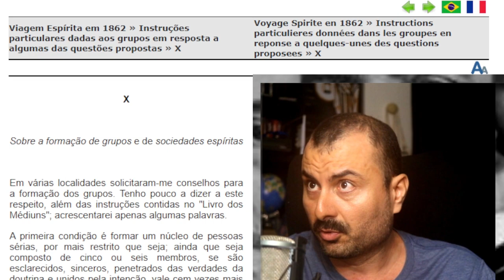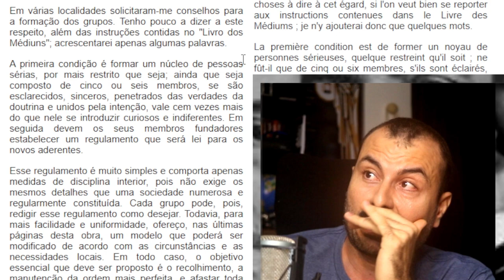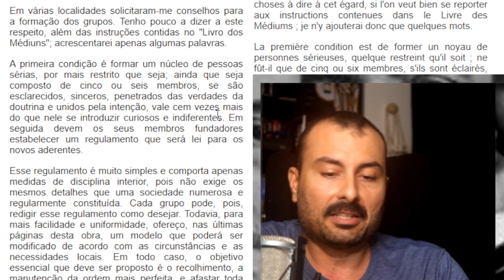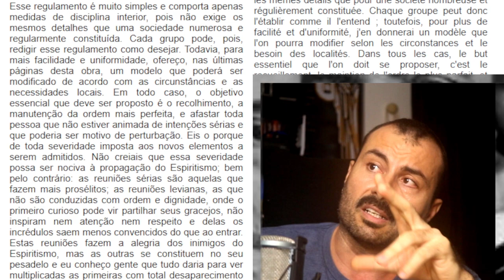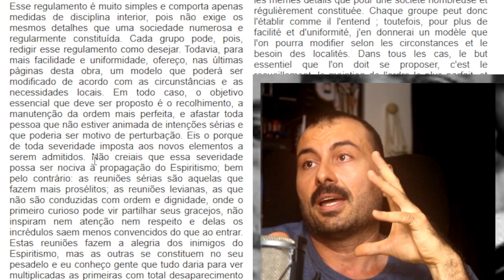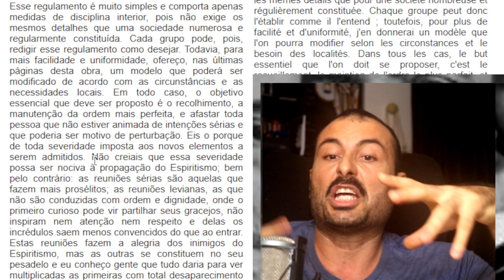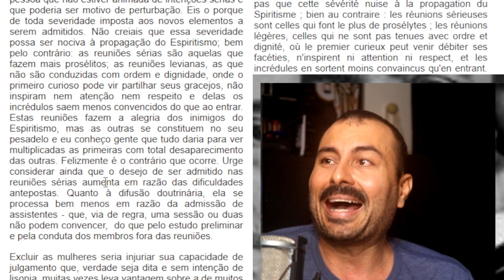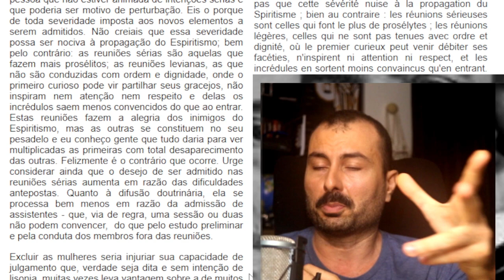Núcleo duro de Kardec e os Espíritas flutuantes | Espiritismo além de Chico Xavier e Divaldo Franco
Quem são os Espíritas flutuantes? Quais as recomendações de Kardec para a formação de grupos espíritas? Nesse vídeo você encontra essas outras reflexões.

Viagem Espírita em 1862 » Instruções particulares dadas aos grupos em resposta a algumas das questões propostas » X

10 falácias que ensinam no Centro Espírita que todo mundo repete exceto quem estuda Allan Kardec

O Espírito não pode ser evocado ou o telefone do Chico Xavier é usado para desestimular as evocações

O telefone do Chico Xavier é a mentira do Movimento Espírita Brasileiro | Melhor ligar pra Kardec